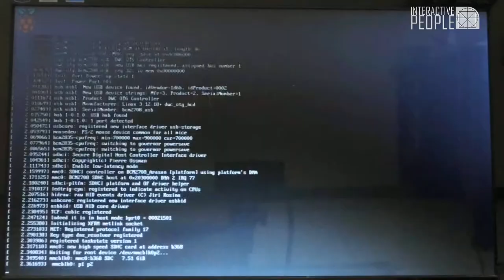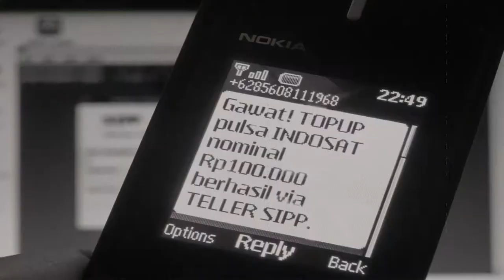A Low-Cost, Efficient, and Paperless Solution for Rural PPOB BRI Agent - 2014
I develop a low-cost, low-power online bill payment solution for rural agents that utilizes a $35 SBC ( Single Board Computer) with PoE (Power over Ethernet) instead of $300 PCs, which is paperless through its SMS gateway feature. This cost-effective and eco-friendly solution is not only expected to increase the growth rate of PPOB BRI agents in rural areas but also support sustainability.

The strategic implementation presentation :
"How SoC (System on Chip)  will shape our future"

Associate with: PT BUEP (Bangun Usaha Energi Perkasa)

0:11 Vince de Vera and Jason Garner - Don't Starve Theme
1:31 David Arnold and Michael Price - Pursuit